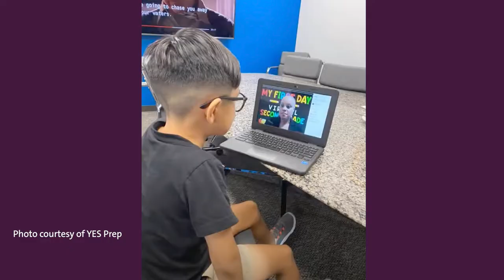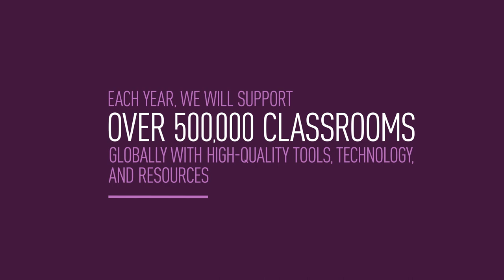Lessons From COVID-19: Social-Emotional Support Matters | Dell Foundation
Dedicating time to focus on the whole student builds trust. During the pandemic, children need more social-emotional support than ever to maintain mental health and keep learning. Our partners at the Charter School Growth Fund, Council of Chief State School Officers, and Teach Plus are helping educators prioritize time for social and emotional check-ins with students to meet a variety of their needs.